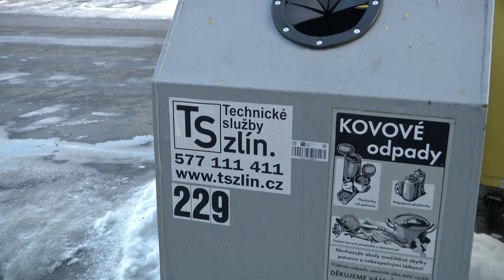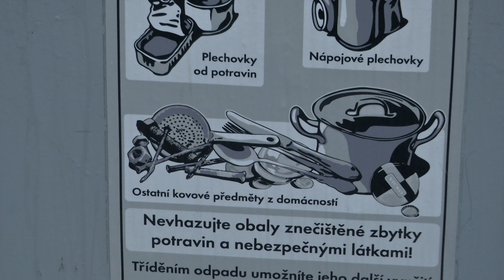Zlín - Kontejnery na recyklaci kovů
Před rokem ve Zlíně odstartoval pilotní projekt, který by měl podpořit ještě důslednější recyklaci. V tomto případě jde o kovový odpad: Toho se od nynějška mohou občané zbavit odložením do speciálního kontejneru. K dnešnímu dni slouží na území města jedenadvacet šedých nádob určených pro recyklaci kovů.